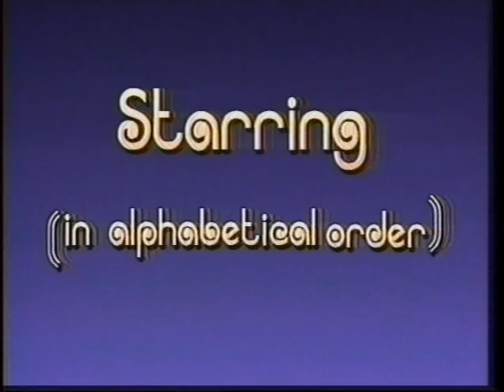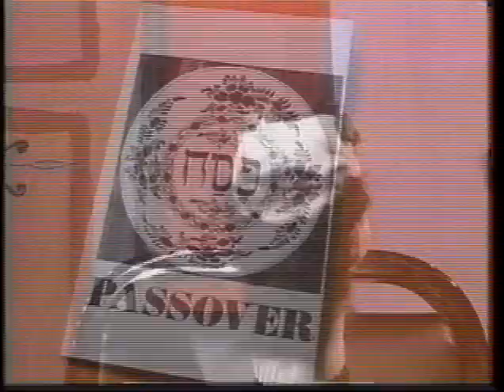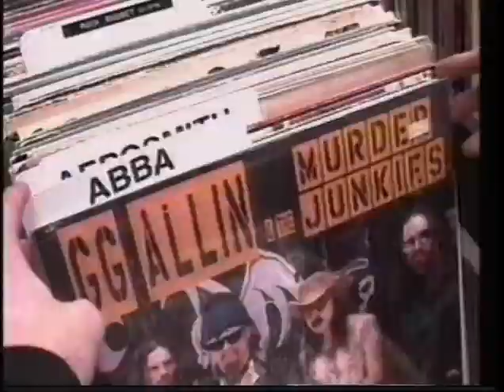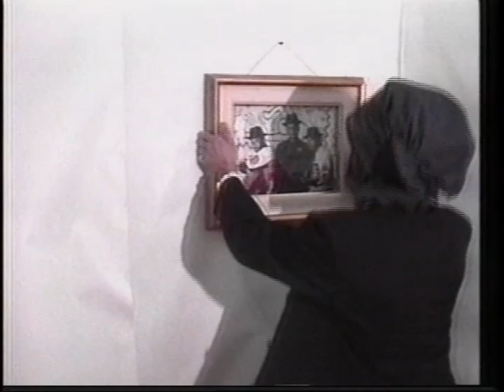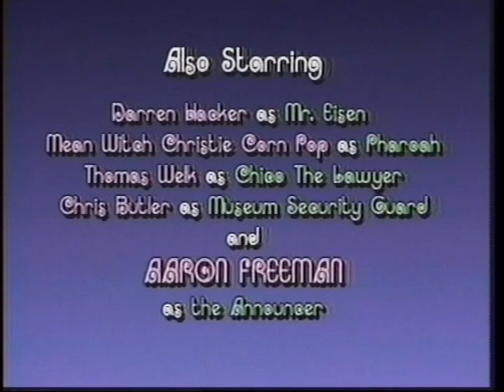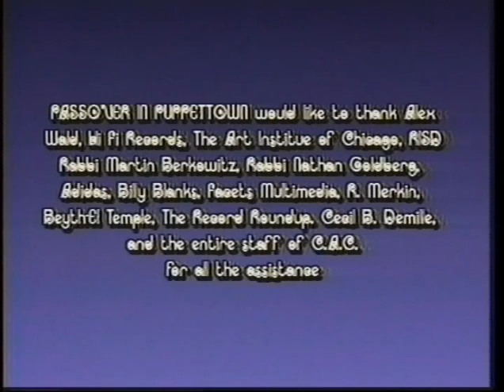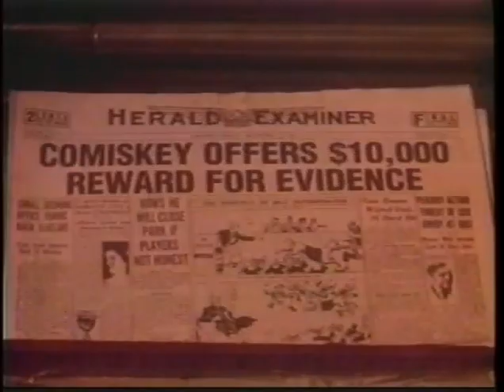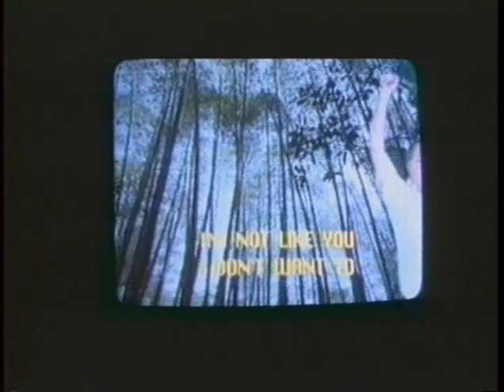Chic-A-Go-Go Show #191 Passover in Puppettown 2001/#192 w/ SELBY TIGERS, CANNED HAMM & more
2  For Tuesday!

#191 Passover in Puppettown 2001 w/ BOBBY CONN, SHLOINKE, MISS PUSSYCAT, THE GOBLINS, AARON FREEMAN & more! [Special appearance by STEVE WALTERS] (First Aired 4/10/01)

#192 Li'l Ratso Meets the Stars w/ CATTIVO, SELBY TIGERS, HARVEY SID FISHER, LAURIE BERKNER & CANNED HAMM (First Aired 4/17/01)